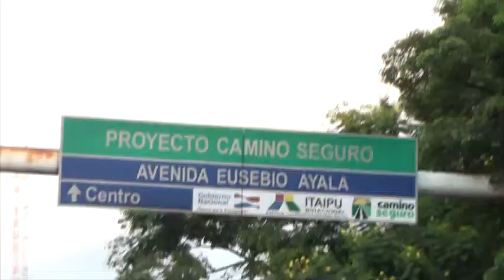SITRANDE Y TAXISTAS EN CIERRE DE RUTA - CALLE ULTIMA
Huelga general 26M